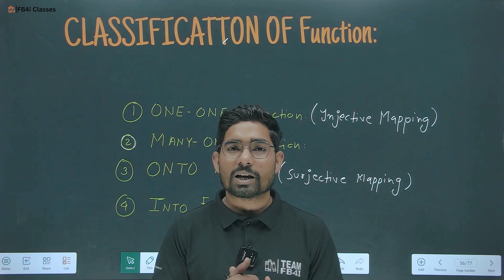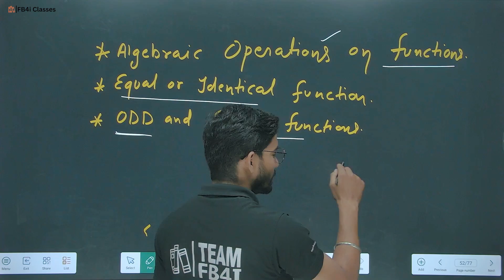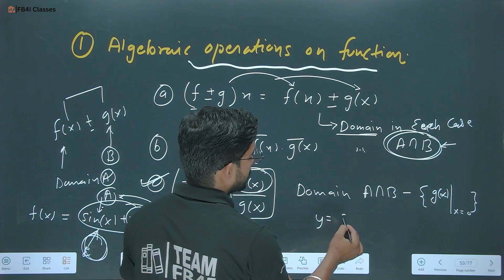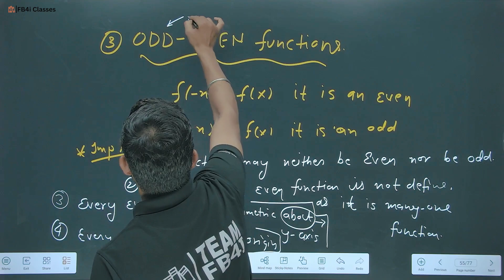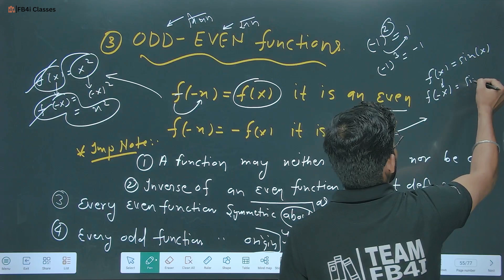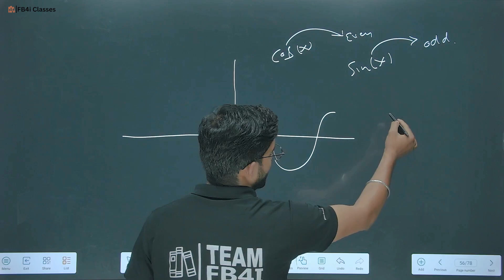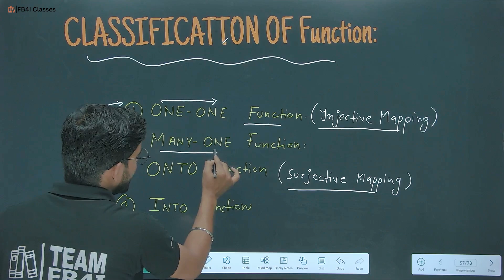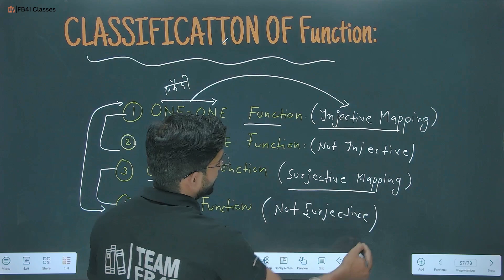Classification of Function Part 1 | One-one Onto | Class 12th Maths | Easiest Explanation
In this comprehensive Class 12th Maths series, we dive into the fundamental concepts of functions. In Part 1, we explore the Classification of Functions, focusing on one-one and onto functions.

Understanding these concepts is crucial for mastering higher mathematics. We simplify complex ideas and provide the easiest explanations to ensure you grasp each concept thoroughly.

In this video, we cover:

Definition and examples of one-one functions
Definition and examples of onto functions
How to determine whether a function is one-one or onto
Practical applications and real-world examples
Whether you're a student preparing for exams or someone looking to deepen their mathematical knowledge, this video is designed to make learning engaging and accessible.